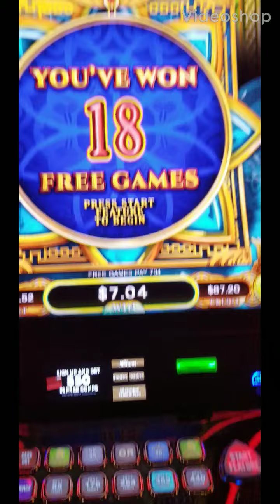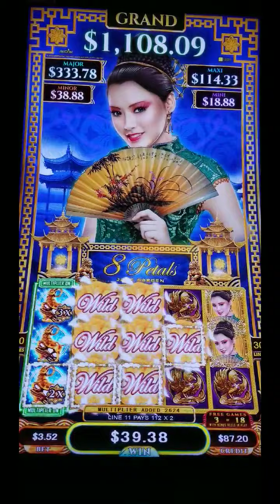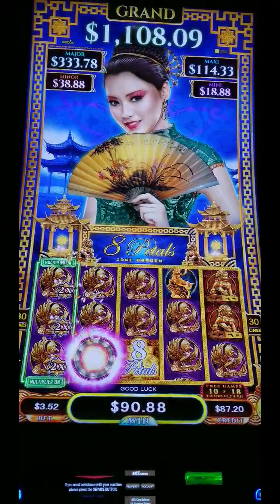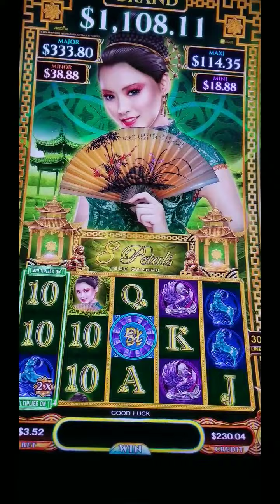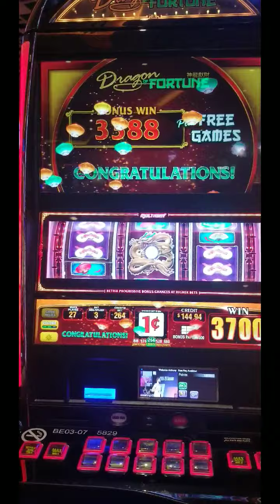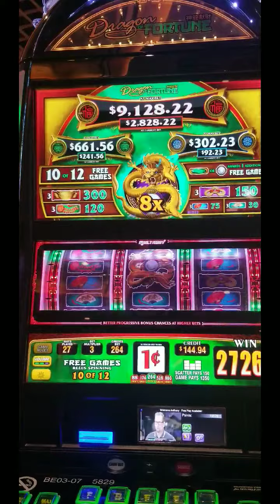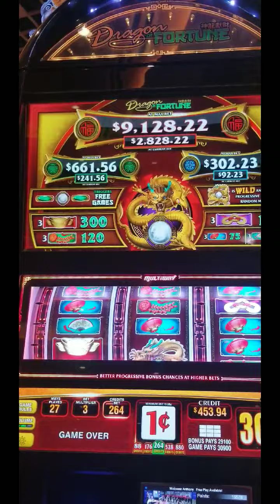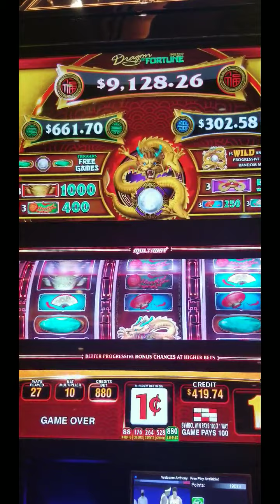Bonus Happens! 8 Pedals to start and Dragon of Fortune to close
Playing here in Pittsburgh  Pennsylvania.  Playing at The Meadows racetrack and casino as well as The River's casino.  When you get bonus games not all end well or wonderful.   Always remember get the bonus and decide if to continue or not.